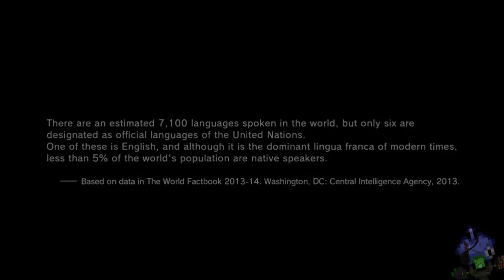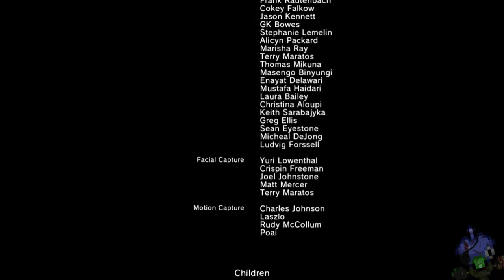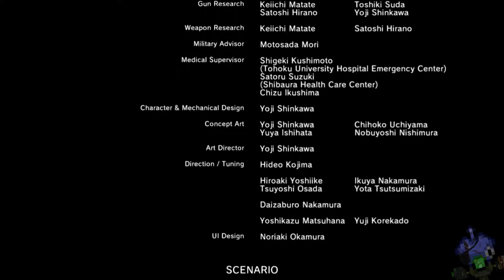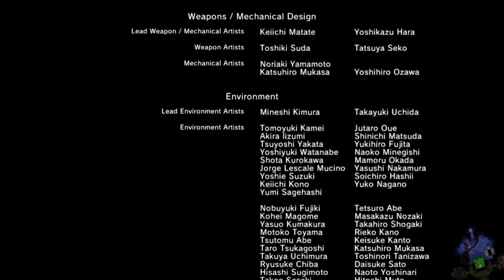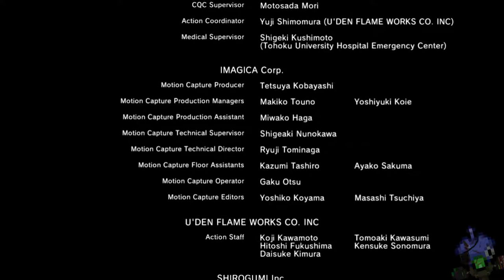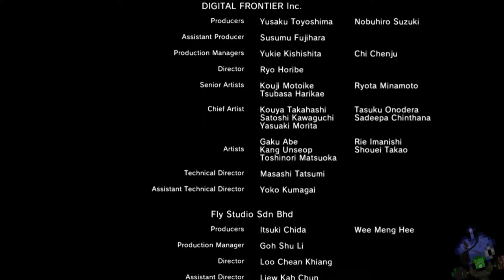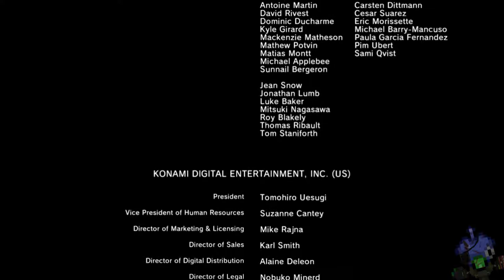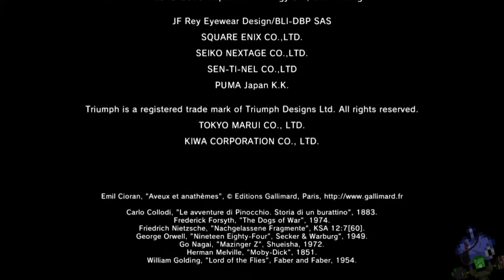Level: Max - Man vs Machine! - Part 28 - Let's Fail at MGS5: Phantom Pain!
"Wait, this is it? We can finally kill Sahelanthropus? I'VE BEEN WAITING FOR THIS MOMENT! I LOVE THIS PART!"
“Boss you seem…a little too excited for this.”

Phantom Pain!